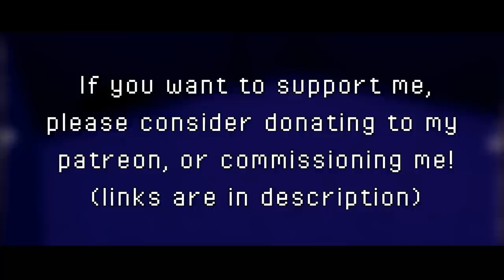Undertale - Vs. Mad Mew Mew Remix [Kamex]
Mad MewMew's theme just happened to come out recently I wanted to see what I could do with it!
Original track by ➤ Tobyy Fox

So for this one, I don't think I really restricted myself to a genre? Or if I did it was likely hardcore. I don't know anymore lol. I've realized how much I've been restricting myself by limiting myself to only make things within genres, and I don't know if it hinders or helps me. Regardless, a couple of people asked me for this and I hope you guys enjoy it. For the core audience who is tired of Undertale, I understand. I will still stand my ground on this being one of the franchises in my rotation of things to remix every now and then like Pokemon, Mario, Splatoon and such. Juggling different franchises is hard though, and I'm trying my best to keep a balance!